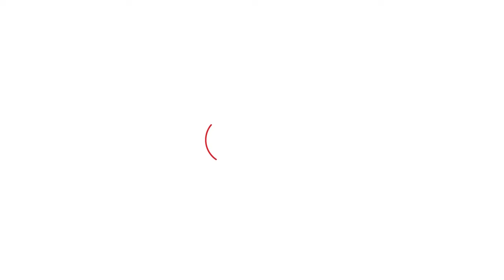Brajmandal Shobha Yatra का स्वागत करेगी मुस्लिम समाज, क्या है तैयारी? | Haryana Tak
जलाभिषेक यात्रा का स्वागत इस बार मुस्लिम समाज करेगा. मुस्लिम समाज ना केवल रास्ते में स्वागत गेट लगाया है बल्कि फूल मालाओं के साथ-साथ जलपान की भी व्यवस्था करेगा. कई जगहों पर ये तैयारी पूरी भी हो चुकी है...